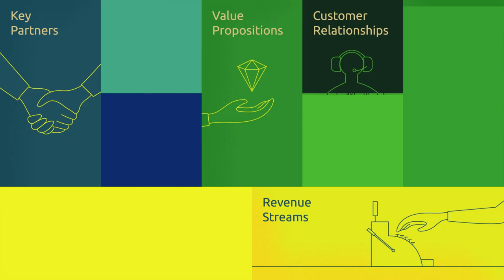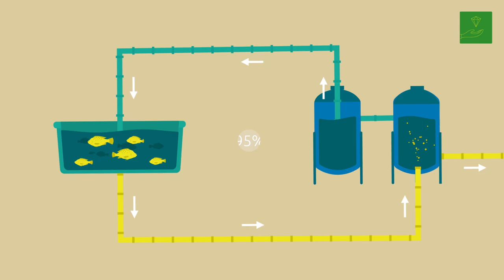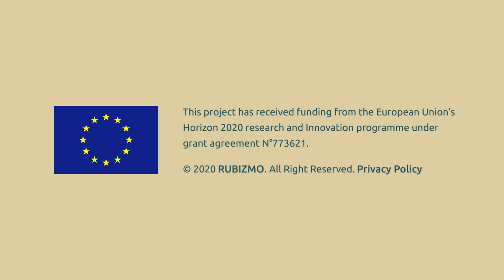RUBIZMO Animations ro #10 - Pește durabil de pe uscat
În zona rurală din Skåne, în sudul Suediei doi tineri reformează
agricultura tradițională.

Au transformat un hambar care adăpostea anterior porci, oi și vaci - într-o fermă de pește numită Gårdsfisk.

Acești pești colorați provin din Africa, iar acum se clasează printre
cele mai căutate specii de pește din Skåne - oferind o alternativă durabilă pentru  acvacultura tradițională și pescuitul de pești sălbatici autohtoni pe cale de dispariție.